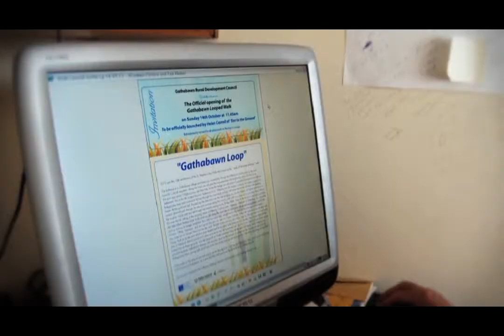Bridewood Pallets Master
Bridewood Pallets was registered as a limited company in 1990. Between 1982 and 1990, Diarmuid and Marie Cohalan operated a pallet manufacturing and repair business as sole traders. During this period a substantial part of the business was repairing pallets on contract for fertiliser companies. In 1994 a new pallet making shed was constructed and a year later an extensive refurbishment was undertaken in relation to the insallation of three phase electricity and resurfacing and extending the storage yard area. In addition to the pallet business the Cohalans continued with their farming activity in dairying, milking between seventy and seventy five cows and rearing replacement stock and taking bull calves to beef.